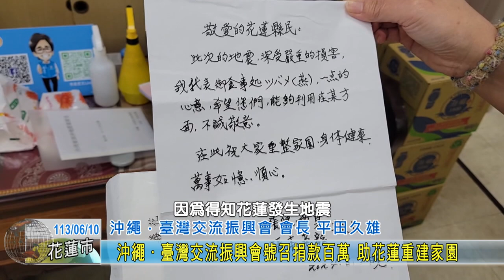20240610 05 沖繩．臺灣交流振興會號召捐款百萬 助花蓮重建家園